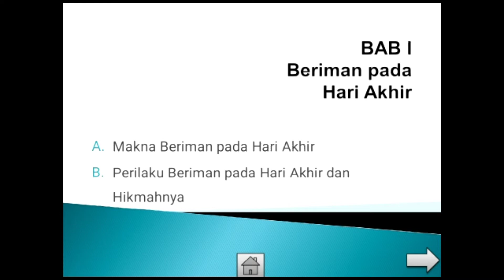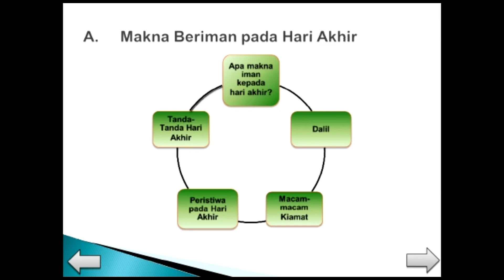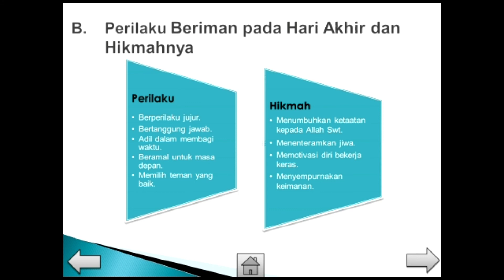PENDIDIKAN AGAMA ISLAM - Iman Kepada Hari Akhir ( Kelas 12 Tahap 3 )